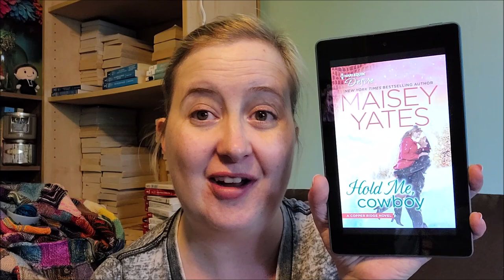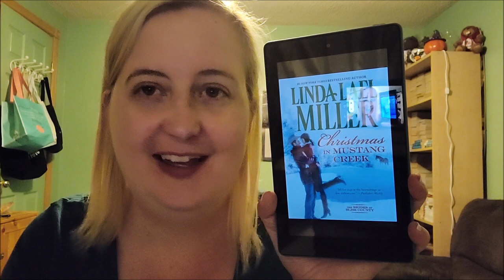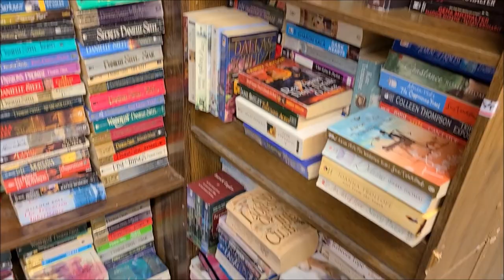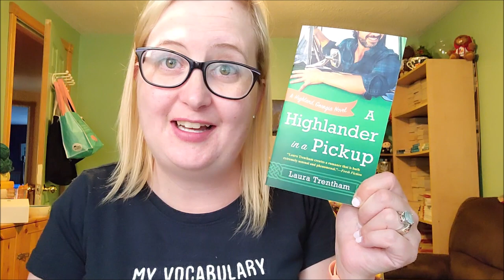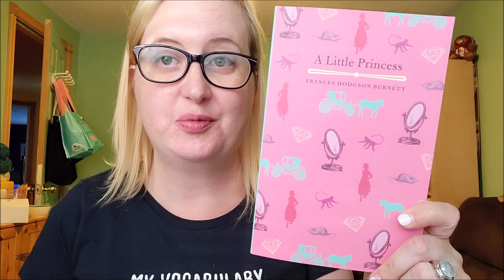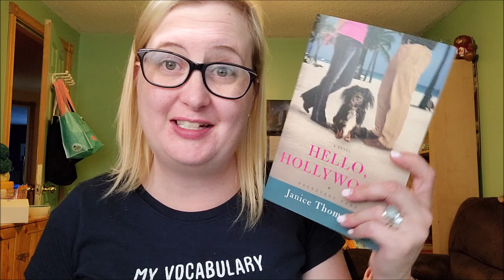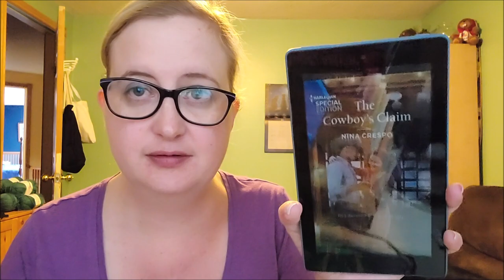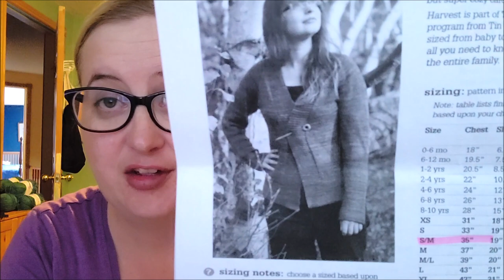Reading Vlog | July 20th to 26th, 2020 | Week 30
❤️Time Stamps
Beard Science by Penny Reid 1:41
Christmas in Mustang Creek by Linda Lael Miller 14:49
His Country Cinderella by Karen Rose Smith 23:14
The Seaside Cafe by Rochelle Alers 49:03
The Cowboy's Claim by Nina Crespo 51:50